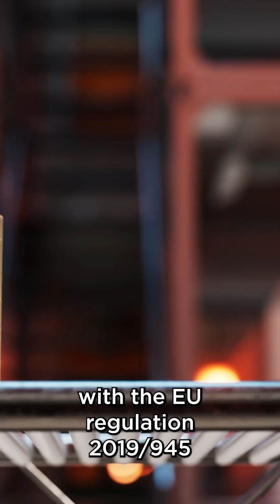What does LEGO have to do with the building industry?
This week’s Build In Digital news roundup covers a major EU compliance milestone for French drone manufacturer Hexadrone, how immersive flood simulations are helping cities plan for climate risk, and why LEGO SMART Play™ offers a glimpse into the future of modular, digital construction thinking.
Follow us for more Build In Digital news.